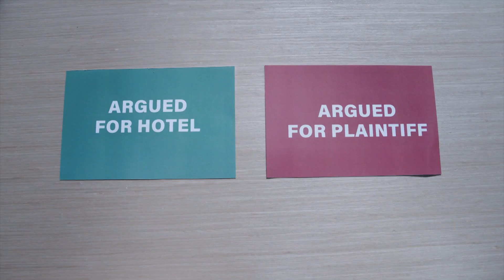This Is How Bias Works | The Irrational | NBC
Mercer (Jesse L. Martin) takes the stand during a murder trial and explains why Dr. Atwood (Malcolm-Jamal Warner) is biased when giving his expert opinion on the case.

Watch The Irrational Mondays at 10/9c on NBC and streaming next day on Peacock.

ABOUT THE IRRATIONAL:
Jesse L. Martin stars as Alec Mercer - an expert in human behavior who has solving crime down to a science in the smart new drama The Irrational. Premieres Monday, September 25 at 10/9c on NBC and streaming the next day on Peacock.